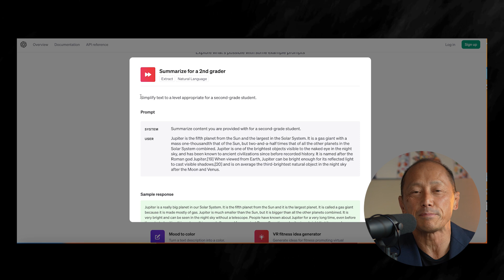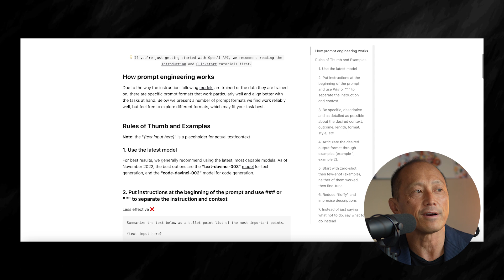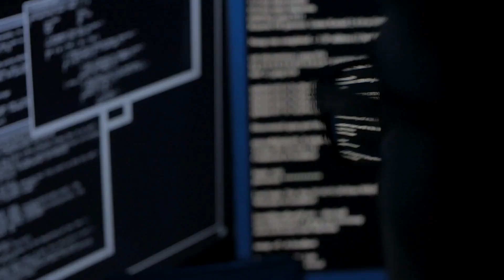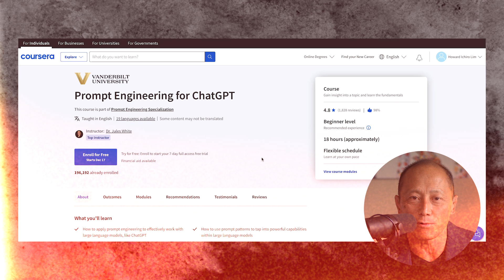How to become a Prompt Engineer for AI (Beginners Guide)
Get started as a Prompt Engineer in 2024 with this video guide.

🎬 Video Chapters

00:00 Introduction
00:21 How to get involved in Prompt Engineering with Minimal Experience
00:45 How much to prompt engineers get paid?
02:21 Open AI Examples page, how prompts work
02:45 Open AI Best Practices Page
04:08 Online Courses for Prompt Engineering

🖥 Visit Incredible Consulting directly:

Ready to elevate your team and career to new heights? Our proven methodology focuses on identifying your long-term growth plans, honing in on key areas of your business, and crafting a strategic action plan for your hiring needs.
Finding the right talent for your organization is no easy feat. With over 14 years of experience in building teams for startups, growing, and established companies in the US, Japan, and Asia, we offer unparalleled expertise. Few recruiters match the depth and breadth of our experience.
Whether you're crystal clear on the ideal candidate for your role or still figuring it out, we've got your back. We understand that people are a long-term investment, and we're committed to ensuring it's a win-win for your organization.
Take the next step towards success by visiting our website today!

 Welcome to the Official YouTube Channel of Howie Lim! 📈

I'm Howie, a tech recruiter and entrepreneur navigating the bustling landscapes of Tokyo and San Francisco. Having cut my teeth in the world of tech recruitment at a big US staffing firm, I took a leap of faith and ventured into the world of entrepreneurship, establishing my very own technology recruiting agency. This channel is your backstage pass to my rollercoaster journey as a freelance solo recruiter, delving into the highs, lows, and everything in between that comes with running, operating, and scaling my own recruitment agency. If you're on the lookout for insights into the realms of recruiting, general career and job search advice, entrepreneurship, technology, and investing, you've come to the right place. I'm passionate about helping individuals reach their professional goals and enhance their job and business skills.
➡️ Born in Japan, raised in the US since the age of five, and boasting a unique blend of Japanese and Chinese heritage, my bicultural background lends a distinctive perspective to my content.
Whether you're a fellow tech enthusiast, an aspiring entrepreneur, or someone simply keen on improving their professional game, my videos cover it all. From tips on breaking into Tech Sales without any experience in 2023 to discussions on personal finance, real estate, and insights from the high ball world of investing – there's something here for everyone.
Ready for a ride through the intersections of tech, career, and life? 🔔